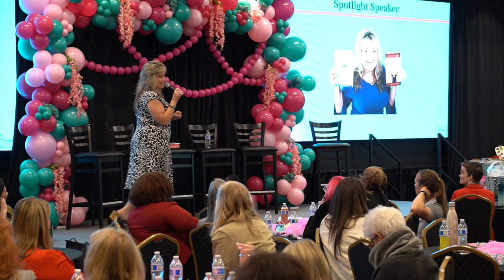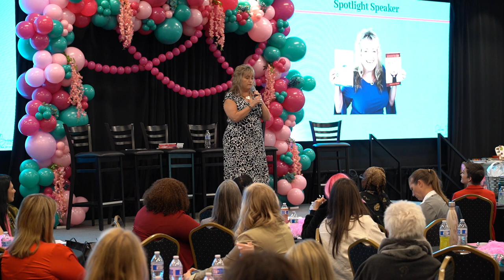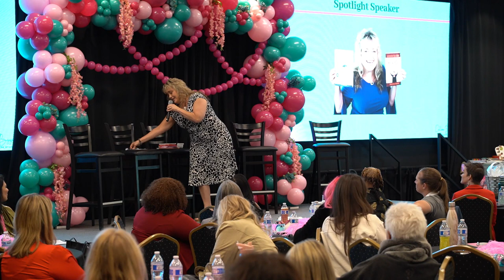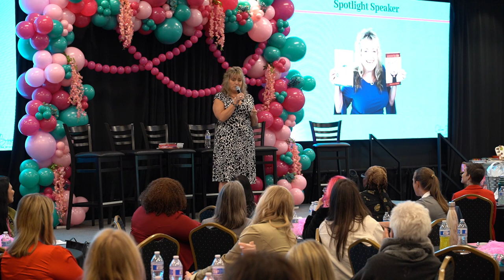Katrina Speaking at Empower & Elevate 2024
This was a conference I did a short talk at regarding all things books and publishing... Why you want to have a book. Why become an author. What you can get out of having books. How having a book can help you get speaking gigs and clients. And other inspiration about writing books and more than one!

Learn how we can help you publish, or save money on publishing, run an Amazon Best-Seller Campaign and more

Then grab one or more of my Free Business & Marketing Trainings here - you can learn how to jumpstart your biz quickly, how to become a published author, speaker, what to do to get clients from your website, how to love yourself more and so much more - Go

Katrina Sawa
The Jumpstart Your Biz Coach, Speaker, Book
Publisher, and 13x Int'l Best-Selling Author with 22 books